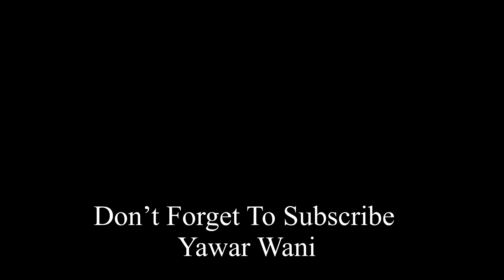Our Vist To Ajmeer Shareef 💔 || Khawja Gareeb Nawaz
Yawar Wani New Vlogs
Yawar Wani Songs